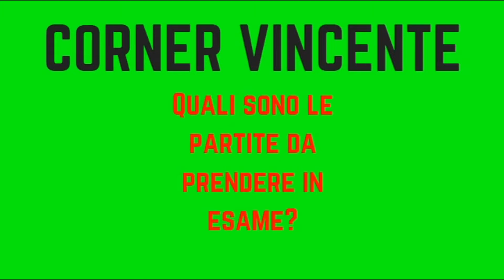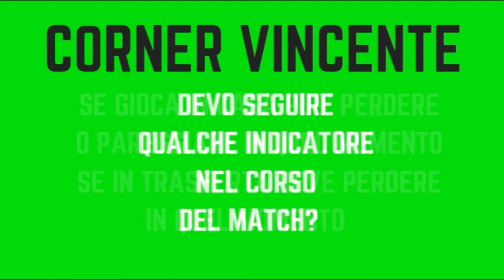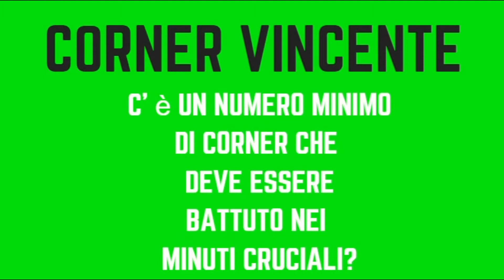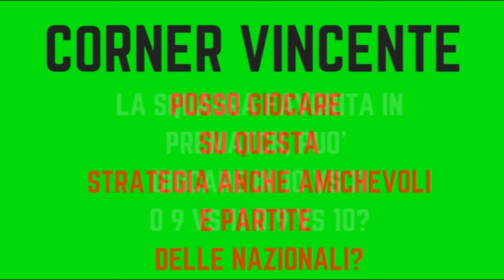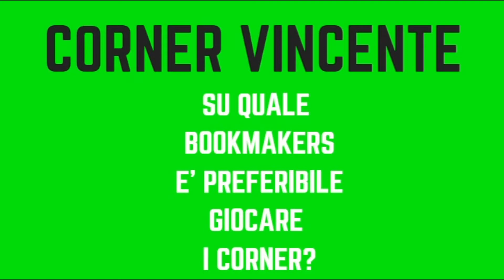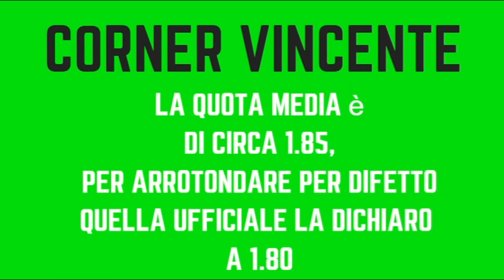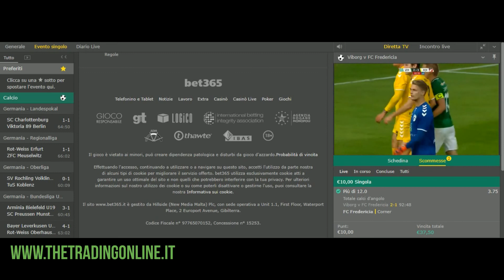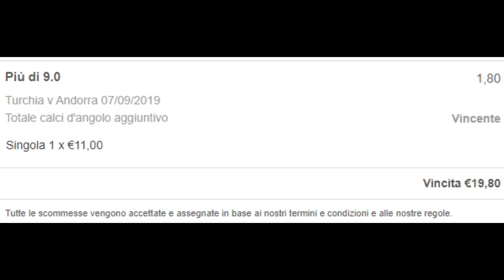Corner vincente_La Strategia completa tranne... L' ultimo filtro! | TTOL_Betting & Sport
Cambia il nome ma non la sostanza,per esser piu chiaro di cosa stiamo parlando a tutti e dare un significato piu aperto anche a chi mi contatta fuori dall'Italia,la strategia sui calci d'angolo prende il nome di "CORNER VINCENTE"
Una strategia riepilogata in questo video,eccezion fatta per l'ultimo filtro che insegno privatamente ai corsisti e agli interessati.
E' una strategia di Betting che come dice il nome stesso si basa sui calci d'angolo in corso del match. Non è una strategia statica sul numero dei corner,ma dinamica da valutare con determinati indicatori nel corso della partita stessa che vede una favorita soffrire col punteggio in casa o in trasferta,in determinate condizioni.
L'attivazione dell'ultimo filtro in questa strategia ha ulteriormente migliorato i risultati fin li maturati e nel tempo stesso mi ha fatto prendere in esame anche partite "fuori dai parametri" base spiegati nel video. E' importante però darsi delle regole in ogni strategia di Betting e anche nella vita in generale,quindi i dettagli che si trovano nel video sono i migliori attuabili e ovviamente l'ultimo filtro rende la strategia sui corner ancora piu dolce e saporita...